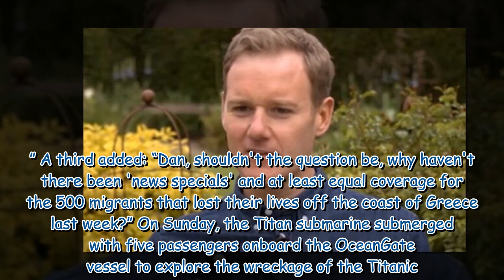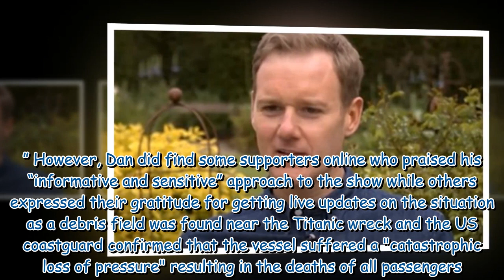Dan Walker defends Titanic submarine special as viewers slam 'awful' show